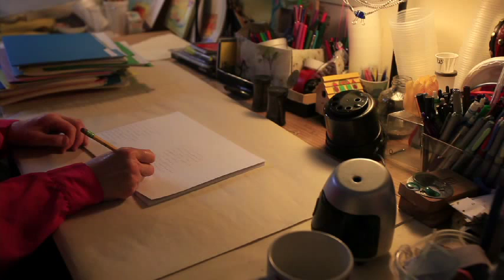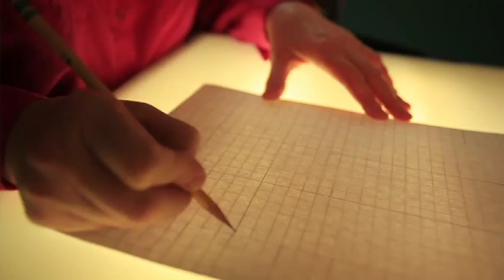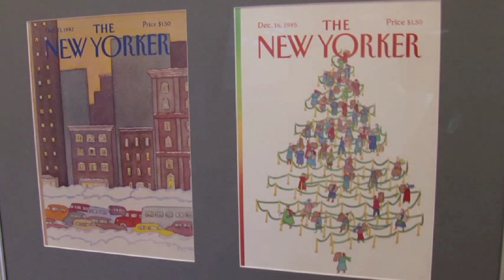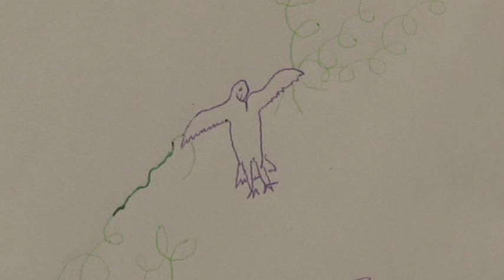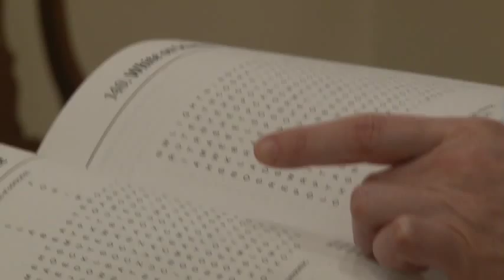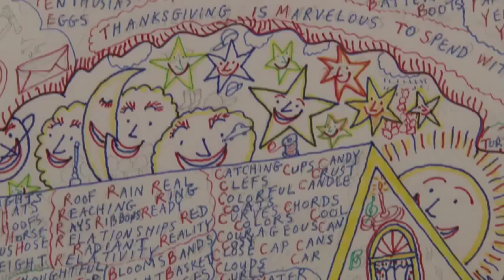Successful illustrator loses memory following fight with viral encephalitis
On December 31, 2007, Lonni Sue Johnson was laying in a hospital bed with a fever of 104 degrees. Doctors diagnosed infectious encephalitis. The virus attacked her temporal lobes and hippocampus where almost all our memories are processed. Days later, when the fever finally broke, the illustrator of dozens of children's books, whose drawings have appeared in periodicals like the New York Times, Wall Street Journal and on the cover of the New Yorker had lost her memory. Although the amnesia was career ending, amazingly, art would become a critical part to her recovery. It was 11 months following the illness that Lonni Sue became fascinated with word search puzzles. The puzzles would become the building block that began to enable her to draw once again. (Video by Andre Malok / The Star-Ledger)